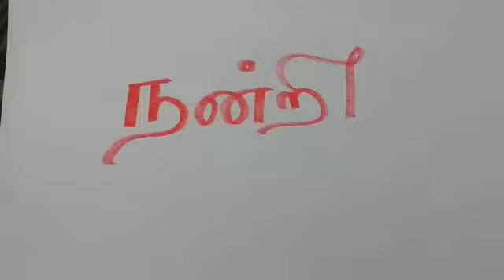V - TAMIL - AMHSS - CLASS 3